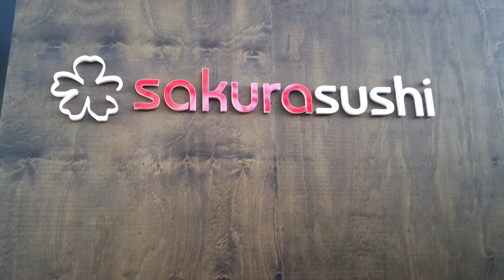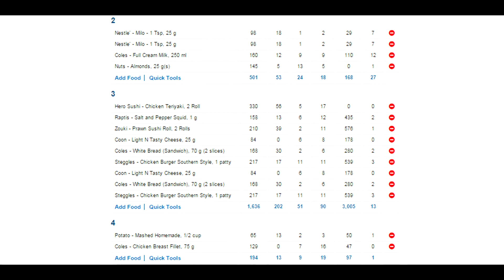Improvement Is All That Matters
Random day that includes me going over my split! Hope you enjoy and maybe even learn something.